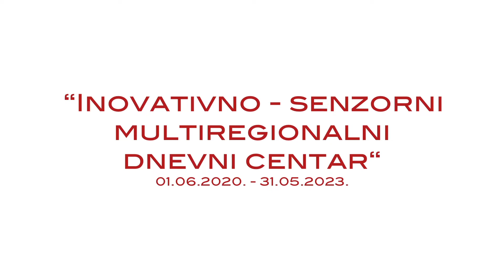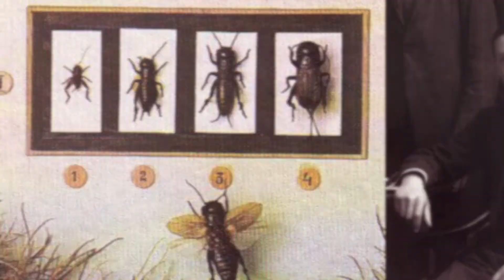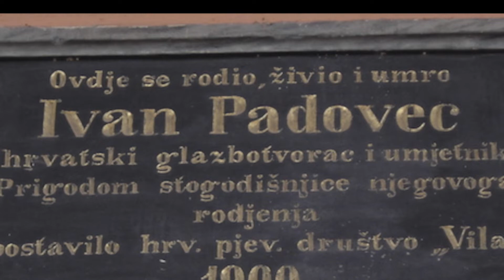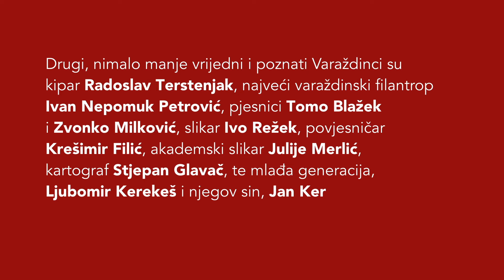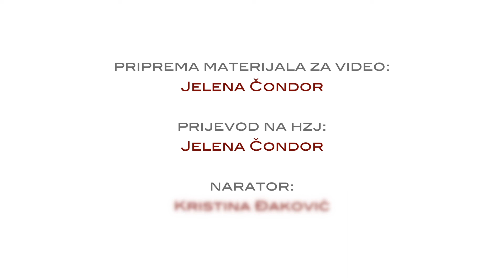Projekt ISMDC - Varaždin — Poznate osobe Varaždina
Varaždin — Poznate osobe Varaždina

PROJEKT INOVATIVNO - SENZORNI MULTIREGIONALNI DNEVNI CENTAR

Osnovni cilj projekta je aktivacija i osmišljavanje inovativno - senzornog, multiregionalnog, dnevnog on-line centra za edukaciju gluhoslijepih korisnika Udruge gluhoslijepih osoba Grada Zagreba, Udruge gluhoslijepih osoba Varaždinske županije, Udruge gluhoslijepih osoba grada Osijeka i Osječko-baranjske županije, s ciljem pružanja on-line edukacija i aktivnosti. Tako bi se premostila teritorijalna udaljenost članova Udruga gluhoslijepih osoba različitih županija tijekom pandemije virusa Covid-19 i osigurao inovativan pristup u sprečavanju izoliranosti, organiziranju usluga koje doprinose socijalnom aktiviranju gluhoslijepih osoba te međusobnom emocionalnom osnaživanju.

NOSITELJ PROJEKTA:
Udruga gluhoslijepih osoba Grada Zagreba